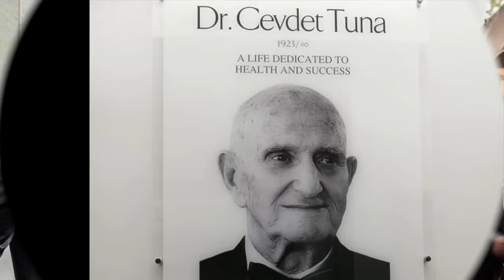FARMASi - What you REALLY need to know about who’s in charge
Get the scoop here!